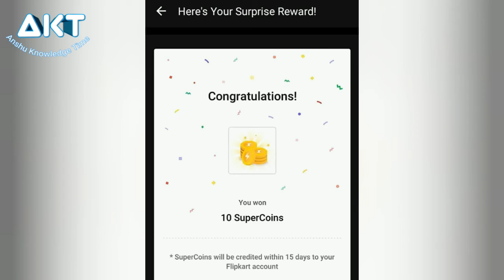Flipkart Fake Or Not Fake Quiz Answer Today 10 August 2020, Fake Or Not Answer, Today's Fake Or Not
Flipkart Jungle
Flipkart fake or not quiz answer today Flipkart quiz answer
Flipkart fake or not main voucher Kaise jite
Ten Lakhs, Win One Lakhs, Win Ten Thousand Vouchers, Every Day Win,
Flipkart supercoins se recharge kaise karen
Flipkart plus membership Kaise Bane
Flipkart super coin transfer
Flipkart gift voucher transfer
Flipkart wallet se paise Kaise transfer Karen
Flipkart supercoin membership